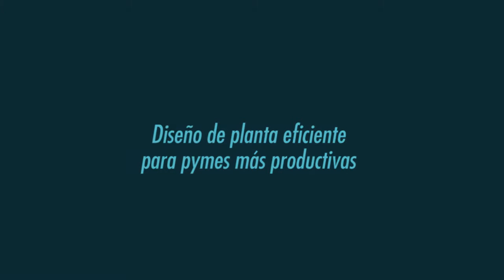Diseño de planta eficiente para pymes más productivas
Las micro, pequeñas y medianas empresas tienen un peso importante en la economía del país, pero enfrentan diariamente desafíos relacionados con la operación misma de su actividad y los costos relacionados.